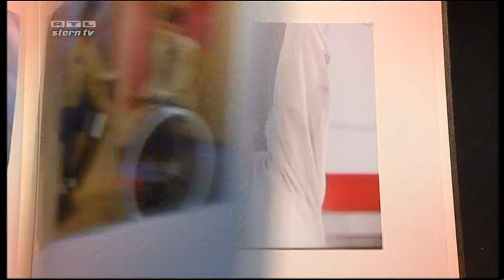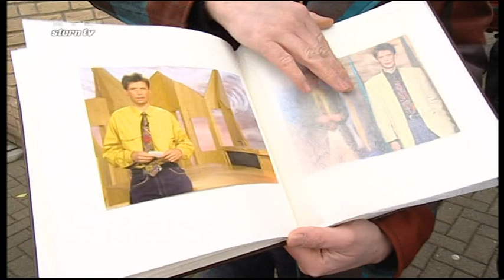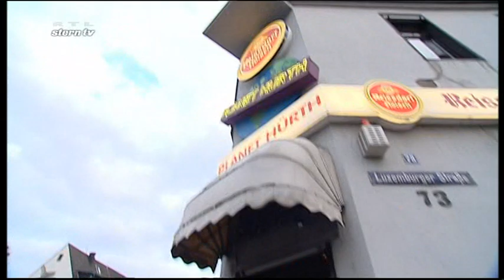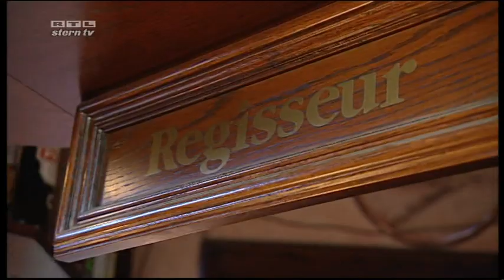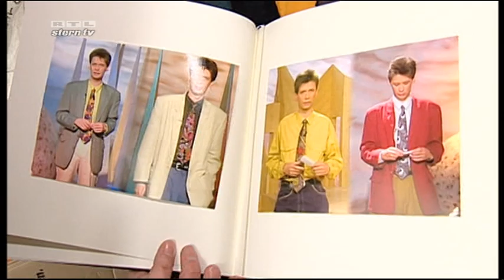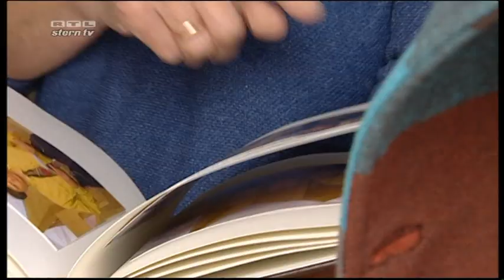Geschenke von den Nachbarn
Thorsten Schorn